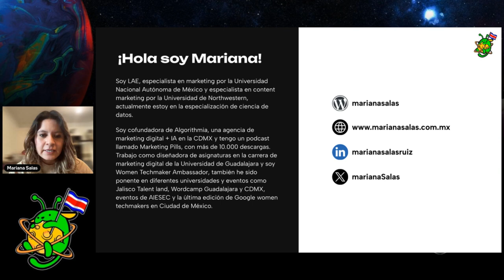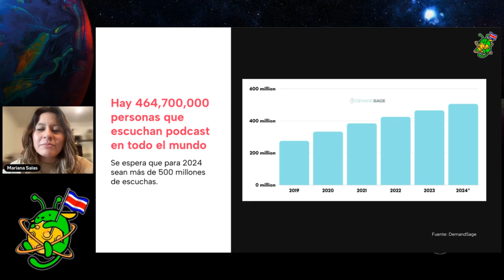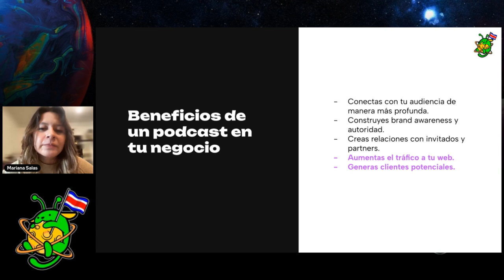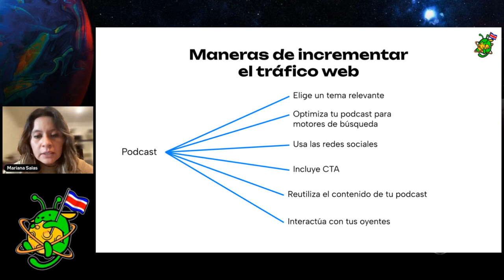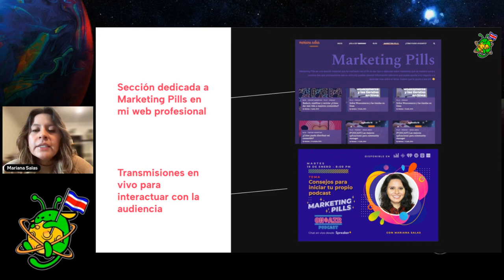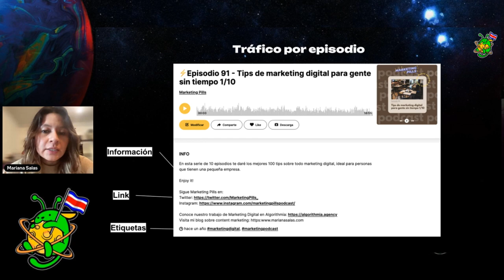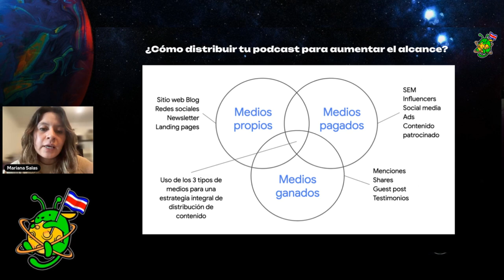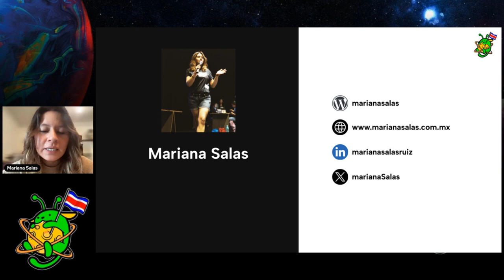¿Cómo un podcast puede aumentar tu tráfico web y generar leads?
"Los podcast son un gran formato de contenido que puede abrirnos la puerta a muchas oportunidades en nuestra web, desde aumentar el tráfico hasta obtener clientes potenciales.

Con una buena estrategia de distribución, un podcast puede generar mayor brand awareness, volverte relevante, generar alianzas y relaciones públicas o convertirte en un líder de opinión para la audiencia y por ende atraer leads. Con esta charla quiero mostrar la manera de hacer un podcast que más allá de generar reproducciones y descargas, sea un medio que nos permita crecer como negocio en medios digitales."